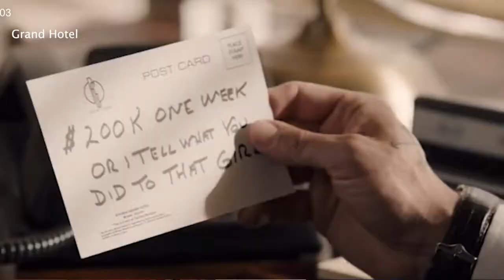Kristen Clarke Feature Reporter Reel (May - September 2019)